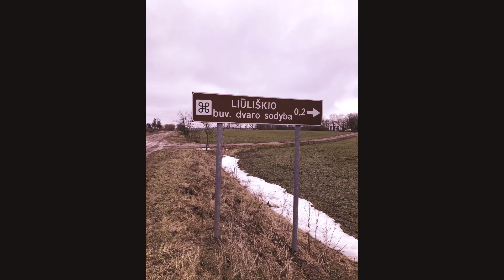Liūliškio dvaras,Mariampolės raj ,Lietuva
LT. Albumas. Mano atrasti dvarai Lietuvoje. Pastatytas apie 1864 m.Išlikusi dvarvietė su akmenine oficina.